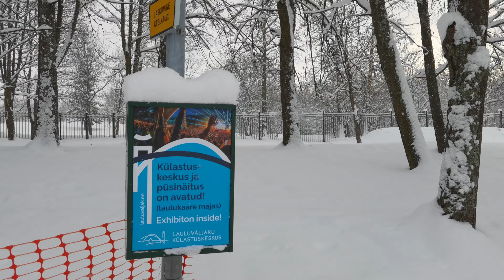Tallinn - 4K - Winter sports at Tallinn Song Festival Grounds - 2021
Footage after and during the heavy snowfall.

Tallinn, Estonia. December 2021